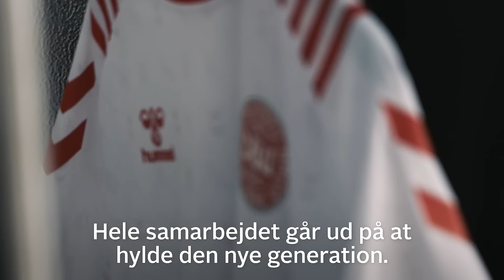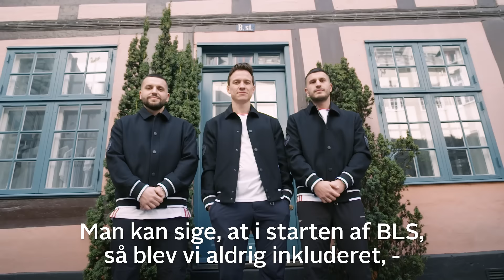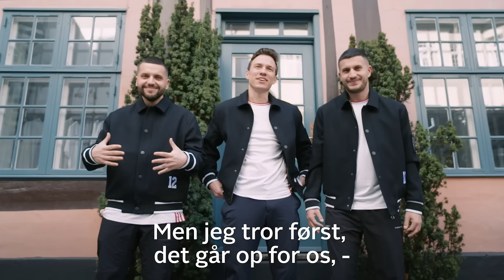Bag om den nye landsholdstrøje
BLS Hafnia har designet den nye landsholdstrøje. De ønske at hylde den nye generation, diversitet og inklusion, som landsholdet repræsenterer.
Kom så Danmark og god kamp i aften!